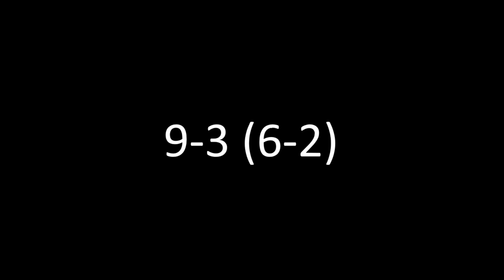LOUISIANA TECH FOOTBALL PREDICTIONS 2019